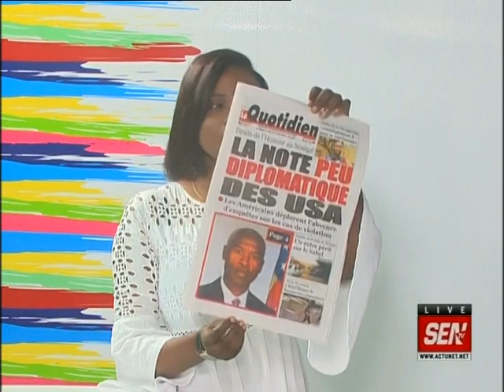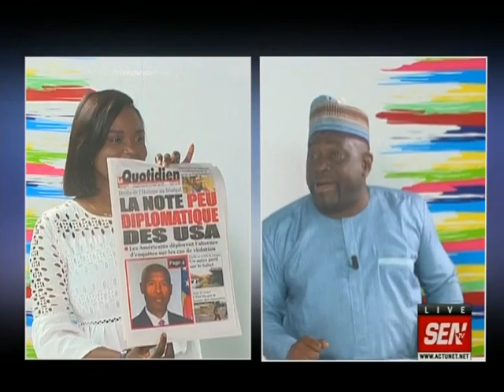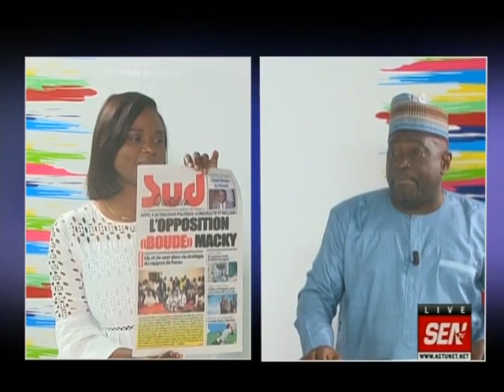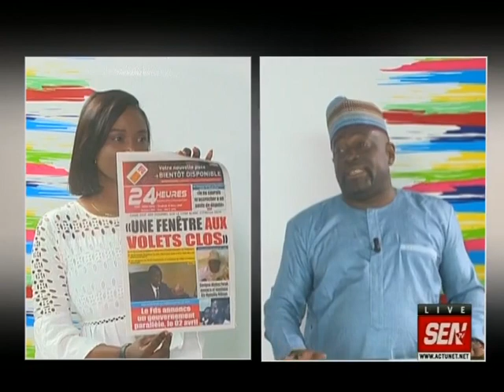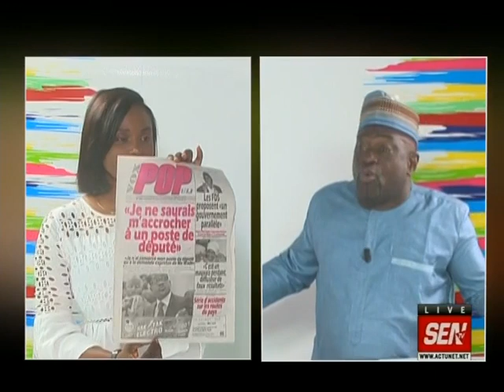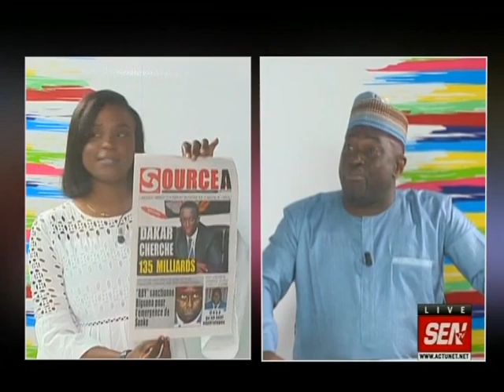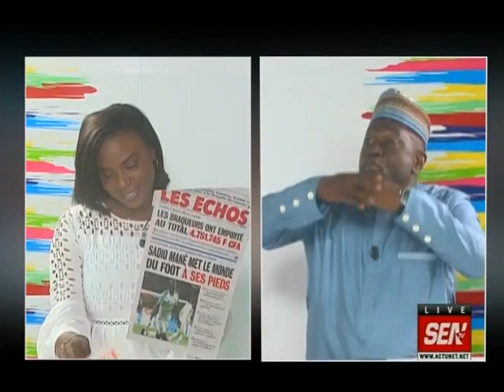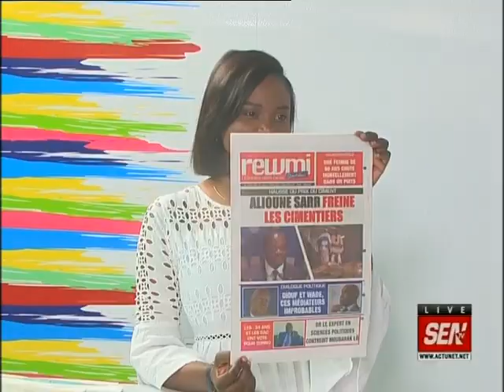Revue de presse de Fabrice Nguéma du 15 mars 2019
Sur le plateau de la matinale de Sen TV « Infos Matin », le talentueux journaliste Fabrice Nguéma commence la revue de la presse de ce vendredi 15 mars 2019 avec la note peu diplomatique des USA…Et il y a aussi les propos de Barthélémy Dias sur le 3ème mandat de Macky…Et Fabrice Nguéma y met son grain de sel avec la manière de passer en revue la presse de ce jour…Sur xibaaru.com